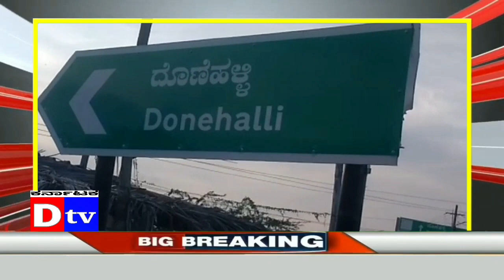ಅಕ್ರಮವಾಗಿ ಸಾಗುಸುತಿದ್ದ ಮದ್ಯ ವಶಕ್ಕೆ| ಚುನಾವಣಾ ಅಧಿಕಾರಿಗಳಿಂದ ಸಭೆ| Dtv Karnataka. 300323#jagalur.FAST NEWS